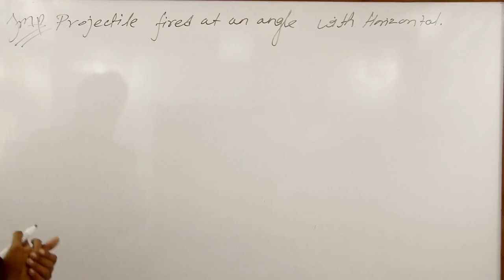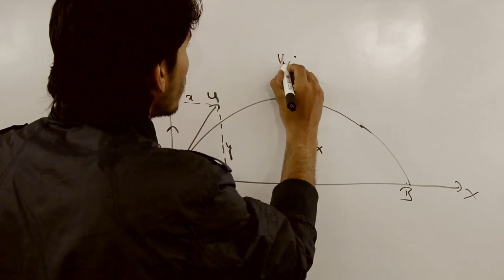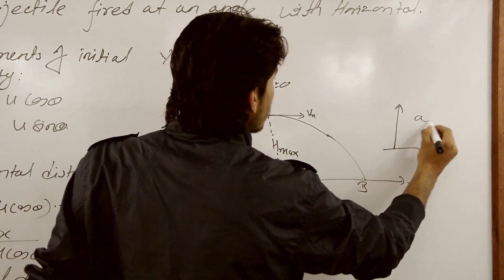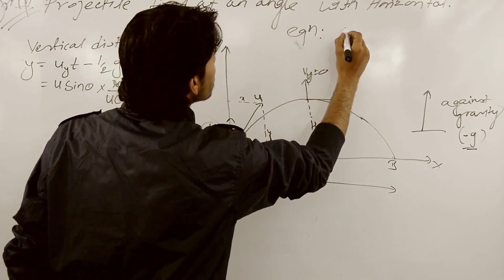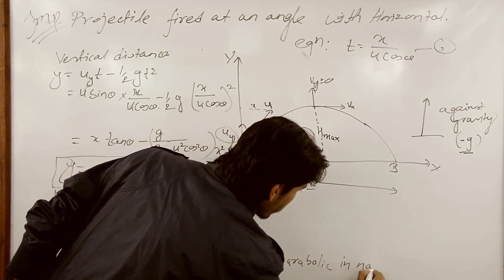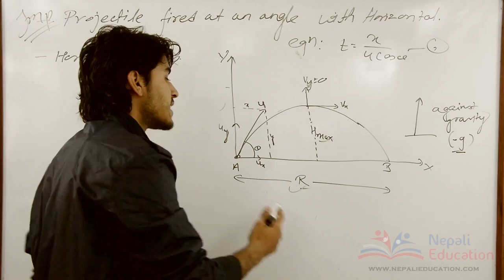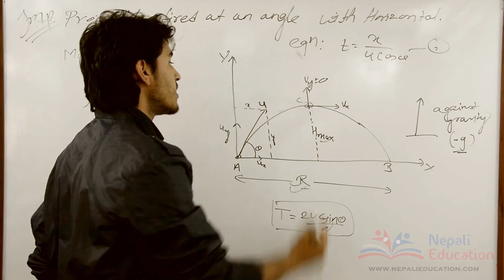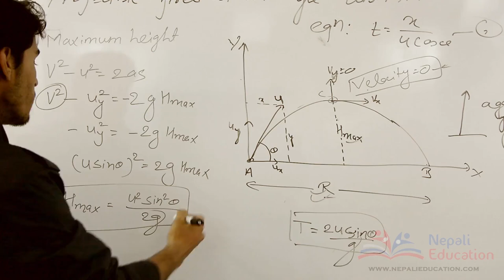Projectile fired at an angle with horizontal !